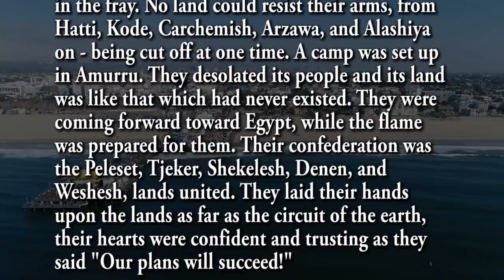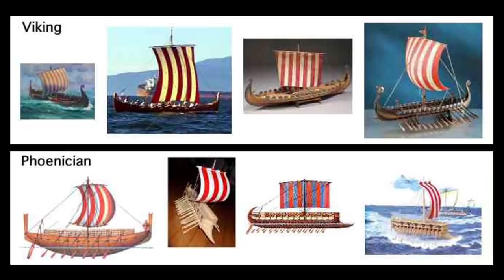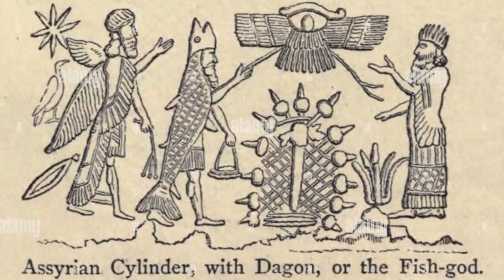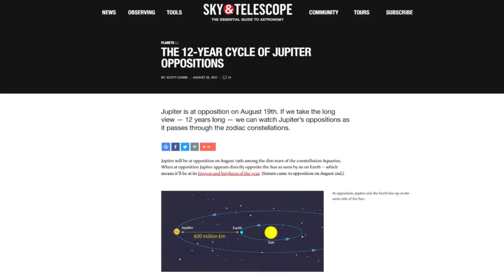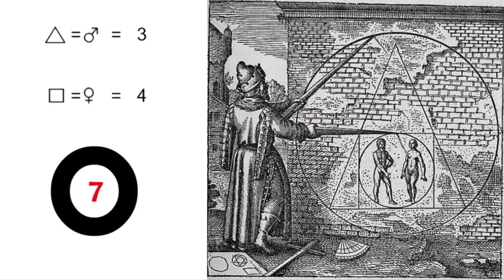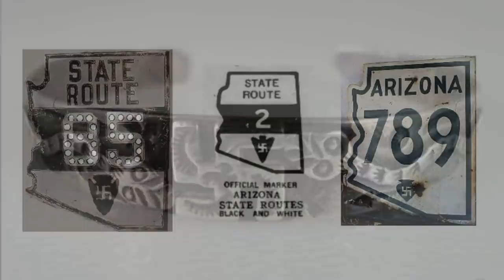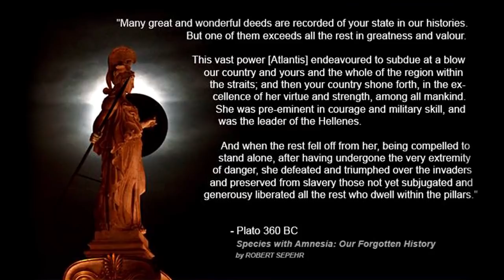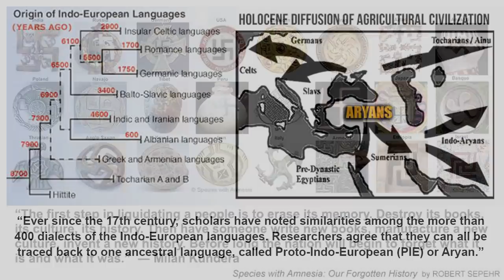The Origin of the Sea People - ROBERT SEPEHR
The Sea People are a mysterious seafaring confederation that attacked ancient Egypt and other regions in the East Mediterranean prior to and during the Late Bronze Age collapse. The origins of the Sea Peoples is undocumented, although the Great Karnak inscription of the Pharaoh Merneptah states that at least three of the Sea Peoples (Ekwesh, Sheklesh and Sherden) were circumcised.